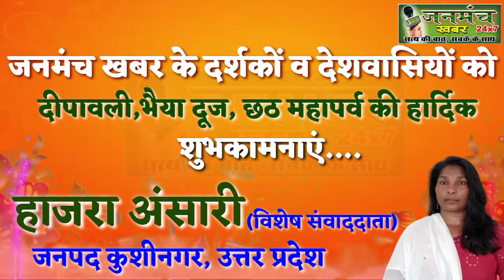जनमंच खबर टीम कुशीनगर की तरफ से सभी को दीपावली की हार्दिक शुभकामनाएं।।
अगर आप भी किसी दैनिक,साप्ताहिक,मासिक पत्र-पत्रिका के पत्रकार हैं तो जुड़े जनमंच खबर के साथ, अपने आपको आज के समय के साथ रखें, बिना किसी शर्त यह आपका अपना डिजिटल मंच हैं. जो आपको हमेशा update रखता हैं ।

Note:-
The Constitution Of India Provides The Right Of Freedom , Which Given In Articles 19, 20, 21, And 22 With View Of Guaranteeing Individual Rights That Were Considered Vital By The Framers Of The Constitution